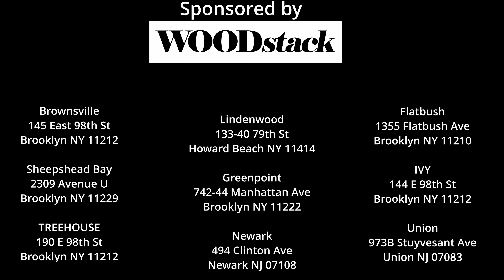Brooklyn Boyz Radio (Georgie Your Favorite Tomboy) Episode 25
Moe and Styles sit down with Georgie your favorite Tomboy.